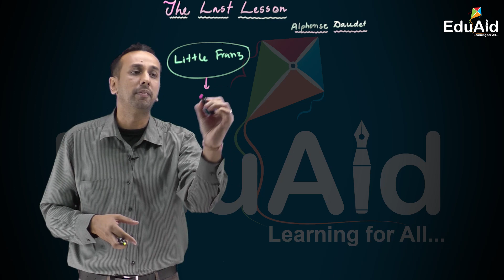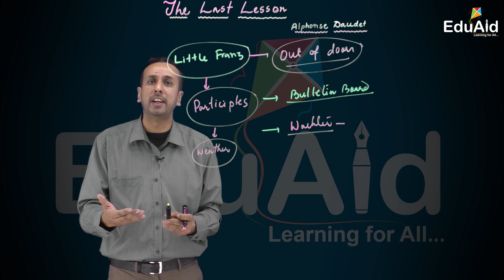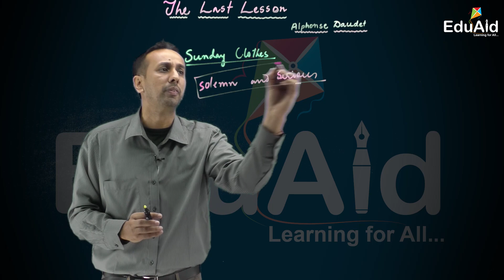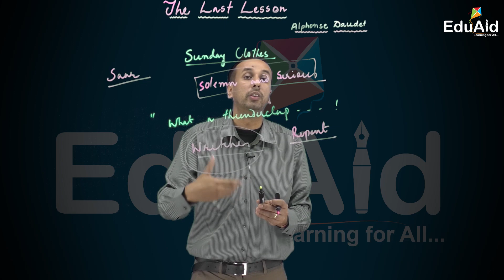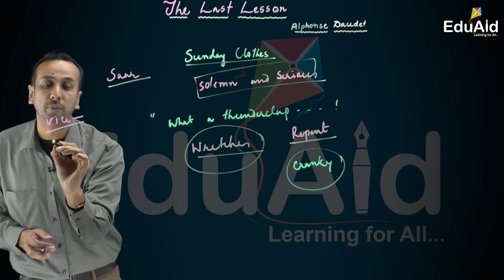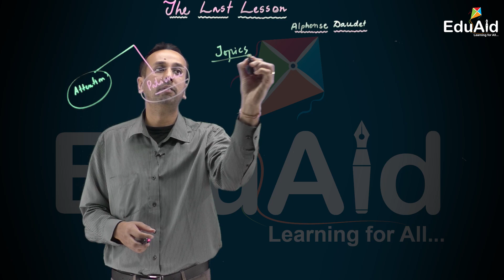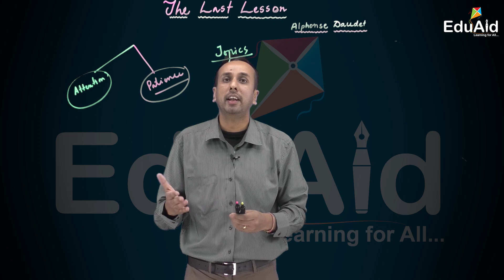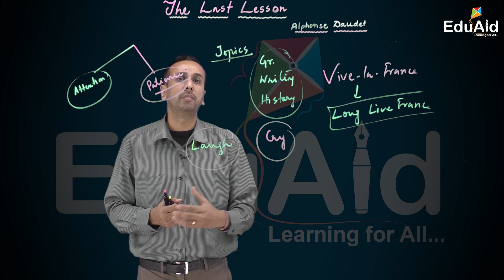AHSEC | The Last Lesson | Page wise Overview | Flamingo Chapter 1 | English Prose | Class 12 |EduAid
AHSEC in collaboration with SIQES EDUAID LLP.

English Prose.
Chapter 1: The Last Lesson by Alphonse Daudet.
This video contains a brief overview of this chapter.